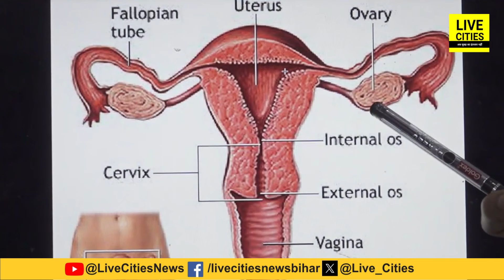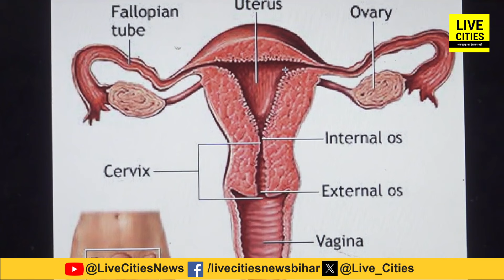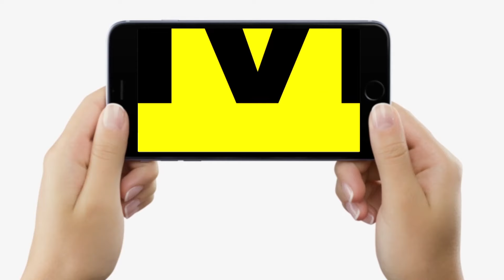Dr. Monalisa Singh से जानें, नहीं कर पा रहीं Pregnancy Conceive, तो हो सकता है ये कारण...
देखिए वीडियो, बिहार की जानी-मानी स्त्री रोग विषेशज्ञ डॉ. मोनालिसा सिंह बता रहीं, प्रेगनेंसी कंसीव नहीं कर पाने का ये है मुख्य कारण...

Dr. Monalisa Singh से जानें, नहीं कर पा रहीं Pregnancy Conceive, तो हो सकता है ये कारण... | Bihar News | LiveCities